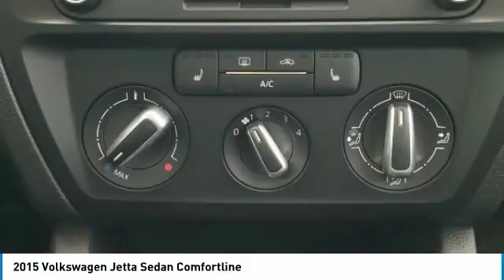2015 Volkswagen Jetta Sedan PA0290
2015 VOLKSWAGEN JETTA SEDAN SHERWOOD PARK, AB
Stock# PA0290

This Volkswagen Jetta Sedan delivers a Intercooled Turbo Diesel I-4 2.0 L/120 engine powering this Manual transmission. Window Grid Diversity Antenna, Wheels: 16  Black Gloss Alloy, Variable Intermittent Wipers w/Heated Jets.

* This Volkswagen Jetta Sedan Features the Following Options *
Trunk Rear Cargo Access, Trip Computer, Transmission: 6-Speed Manual, Tires: 205/55 R16H AS, Systems Monitor, Strut Front Suspension w/Coil Springs, Steel Spare Wheel, Sliding Front Centre Armrest and Rear Centre Armrest w/Pass-Thru, Single Stainless Steel Exhaust, Sienna Cloth Seat Trim.

For a must-own Volkswagen Jetta Sedan come see us at Sherwood Park Volkswagen, 2365 BROADMOOR BLVD, SHERWOOD PARK, AB T8H 1N1. Just minutes away!